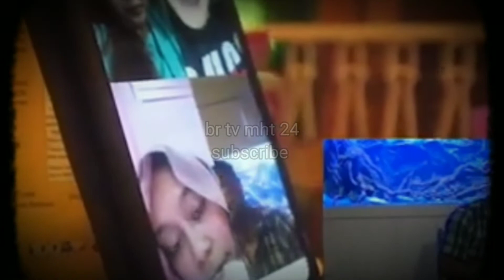viral! artis senior meminta pertanggung jawaban atas janji billar untuk menjaga lesti